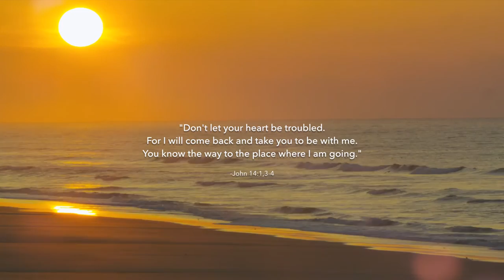The Homecoming - Jim Daneker (Worth of Souls)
Filmed by Tim Johnson & Edited by Paul Cardall

Purpose of the song on Worth of Souls:
Depression can have a devastating effect on physical health. Can the music you listen to affect your health as well? Science out of Great Britain says, "Yes!"

In the battle to fight anxiety, depression, and suicide, there is a new type of therapy that is not-so-new. Music! The "Worth of Souls" project aims to help those struggling with depression by using a powerful collection of music and lyrics pointing to Christianity's greatest source of hope--Jesus Christ.

"I know firsthand the emotional and spiritual depths to which depression and disillusionment with life can take us. In addition to sensitive and caring loved ones and friends, nothing lifted my spirits and spoke peace more powerfully during my darkest days, than beautiful and inspiring music. While God has a myriad of ways by which He can work His miracles in our lives, very often His divine Spirit heals the broken heart, plants hope, and give perspective and purpose through the thoughtful and prayerful work of gifted and inspired musicians. In that spirit, I applaud the artists and producers of WORTH OF SOULS. Their tender and Christ-like offering is a life changing gift to all who will receive it."

—Robert L. Millet Professor Emeritus of Religious Education Brigham Young University

Paul Cardall
Executive Producer
The Worth of Souls Project